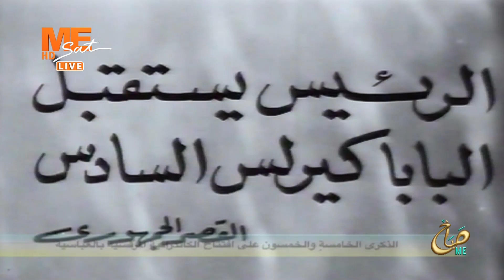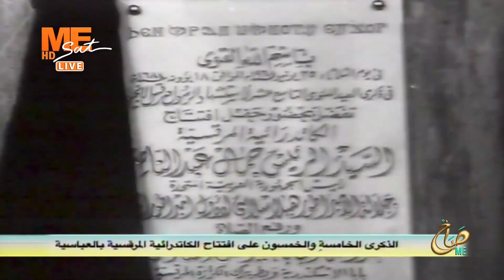الذكرى الخامسة والخمسون على افتتاح الكاتدرائية المرقسية بالعباسية